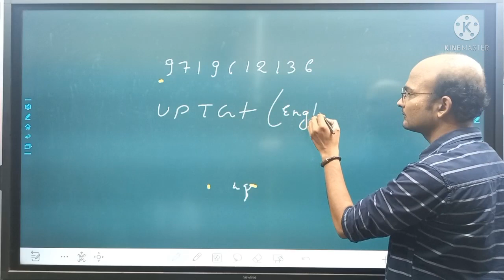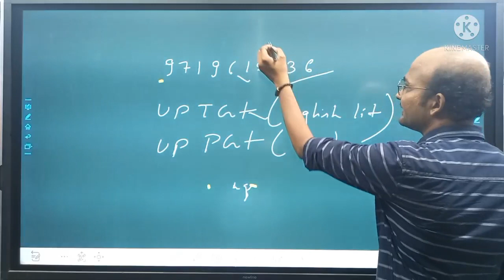UPTGT ENGLISH Topper | Formula to get Rank#01 in UPTGT | SachinJain | Compact Notes & Test Series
Dear TGT / PGT aspirants,
There is compact notes for English Literature to surely success in UPTGT and PGT in 2022.
The inspiration to compile  these compact notes which will prove your journey to be tremendously successful not by getting only selection but also rank well, came to my mind through a well renowned institute SURE SUCCESS CAREER ACADEMY Firozabad which is known for the results in the top where a had worked for about 11 years.

Get more info @ 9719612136 to Sachin Baghel.

Home delivery available by booking/paying on 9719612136 online ( Rs.3999 for Literature and Rs. 4999 for Literature and Mock Test Series)

The compact Notes Series develope by Sachin Jain (TGT Topper 2020, PGT 7th Rank in 2020.)

Share to all English aspirations also.